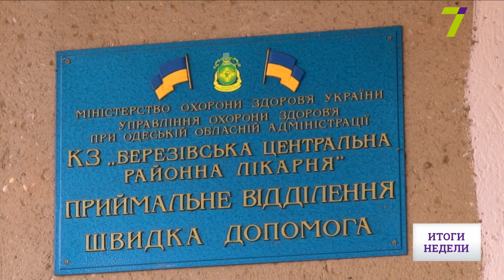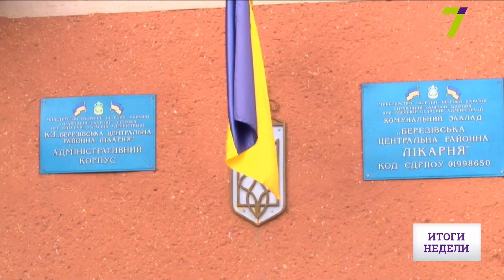Большая инспекция главы Одесской ОГА Максима Степанова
Вчера глава Одесской ОГА Максим Степанов проинспектировал Березовский район области. В рамках проверки посетил центральную районную больницу, детский приют, местную школу и ферму. Все подробности смотрите в сюжете.